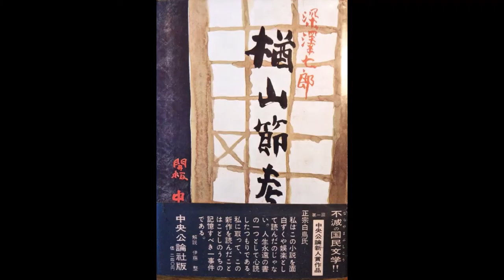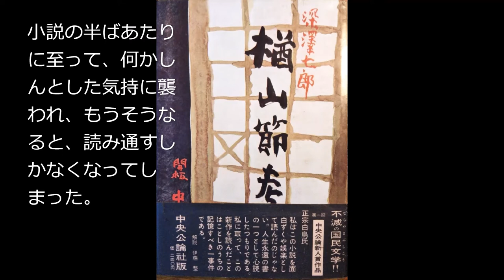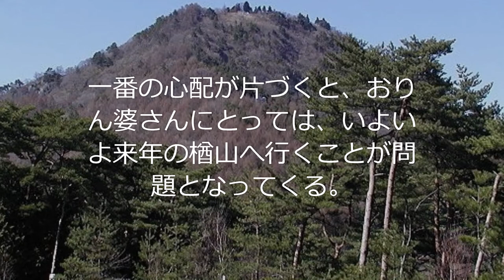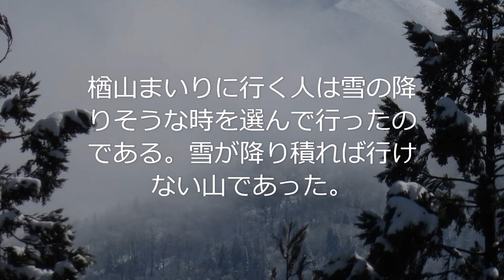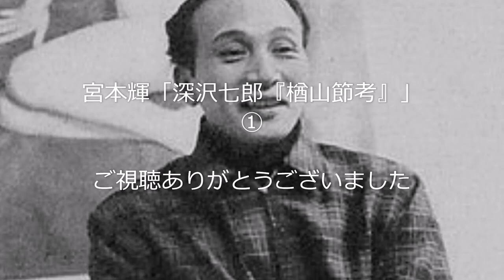宮本輝「深沢七郎『楢山節考』」①